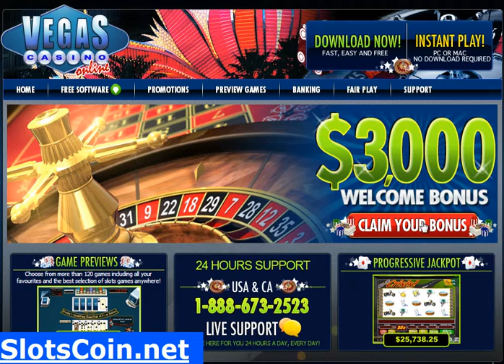Vegas Casino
Vegas Casino Video Review. $3.000 Welcome Bonus.
RTG Casinos